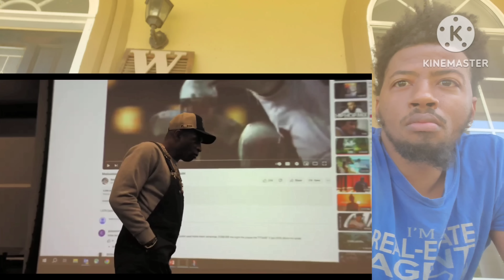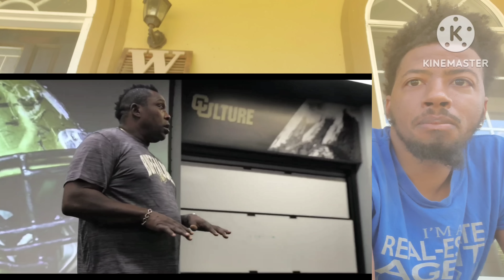Cormani McClain Picks Off Shedeur Sanders Then TOSS Ball In The Air 🤯‼️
Snap: Magdog22